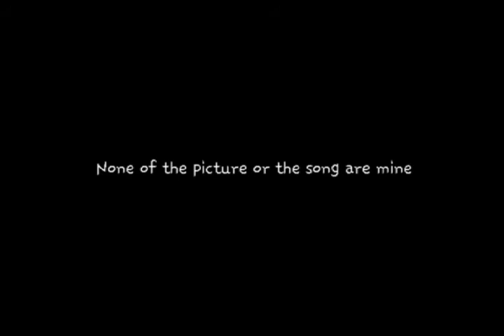Creepypasta is not cute or real